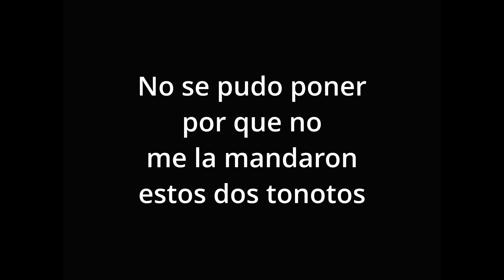PANDEMONIO PODCAST | EP.41 Trivia Pandemoniaca de aniversario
En este episodio disfruta de una trivia pandemoniaca,  podrás ver como casi se nos va Lando (como por 5ta vez) y disfrutar un poco de chismecito de los MTV miaw, ya no sabemos ni que es pandemonio pero tu ven ¡¡¡ Celebra con nosotros el aniversario de Pandemonio (nuestra hermosa no secta) con en los videos y este 20 de Junio de 2024 a las 21:00 horas en Marketeatro !!!